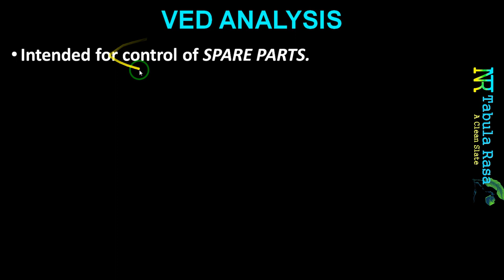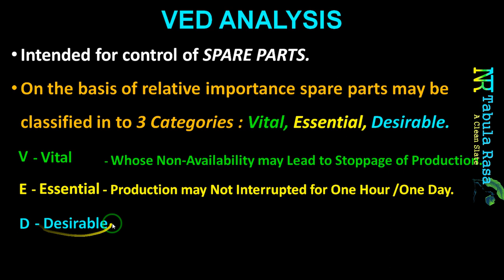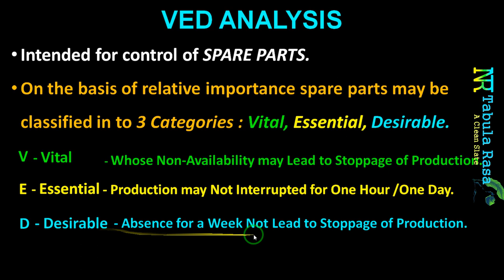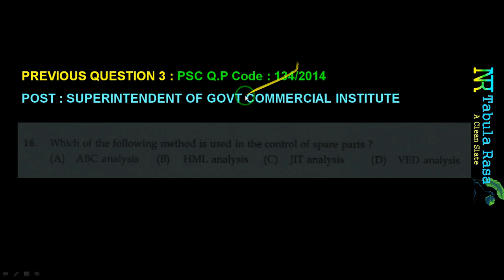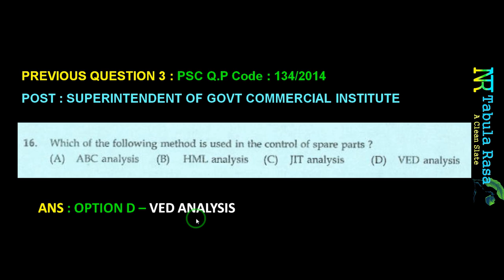VED ANALYSIS (MATERIAL CONTROL) | SET, NET-JRF | COMMERCE LECTURER | HSST INTERVIEW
This video is specially Prepared for :
1. Eligibility Tests (SET, NET-JRF)
2. KERALA PSC Commerce Lecturer Exam.
3. KERALA PSC Higher Secondary School Teacher (HSST) Commerce Interview. and
4. Other competitive exams related to Commerce Subject.

കോമേഴ്സ് വിദ്യാർത്ഥികൾക്കും , കോമേഴ്സുമായി ബന്ധപ്പെട്ട  മത്സരപരീക്ഷകൾക്കും , നെറ്റ്, സെറ്റ് പോലുള്ള യോഗ്യതാ പരീക്ഷകൾക്കും തയ്യാറെടുക്കുന്നവർക്കും ഉപകാരപ്രദമാകുന്ന രീതിയിൽ "VED ANALYSIS (MATERIAL CONTROL" ലളിതമായും സമഗ്രമായും അവതരിപ്പിക്കാനുള്ള ശ്രമമാണ് നടത്തിയിട്ടുള്ളത്.